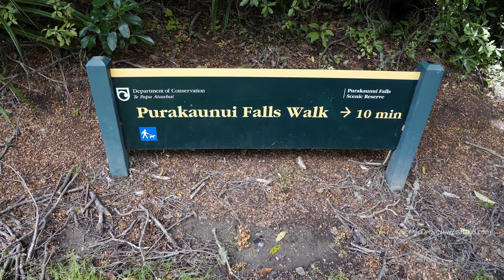Purakaunui Falls Waterfall in the Catlins in Otago New Zealand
Purakaunui Falls Waterfall in the Catlins in the Otago Region of New Zealand's South Island.

Purakaunui Falls Waterfall in the Catlins is a cascading three-tiered waterfall on the Purakaunui River, in the Southern South Island of New Zealand. As one of the very few South Island waterfalls away from the alpine region, it has long been a popular destination and photographic subject.

The Catlins is a major highlight of the Southern Scenic Route. Situated off the beaten track, The Catlins encompasses the area between Kaka Point and Fortrose, spanning both the Otago and Southland Regions. The Catlins is an area of great contrasts and natural beauty with an abundance of wildlife. From magnificent coastal cliffs and headlands, long sweeping beaches, coves and sandy bays; to extensive temperate rain forests, waterfalls and rolling farmland, The Catlins is a fascinating, rugged place. The climate is temperate with a generous annual rainfall which nurtures the predominantly green landscape. The largest township is Owaka with a population of almost 400 people. Other settlements in The Catlins are Kaka Point, Pounawea, Tahakopa, Papatowai, Tokanui, Waikawa and Fortrose.